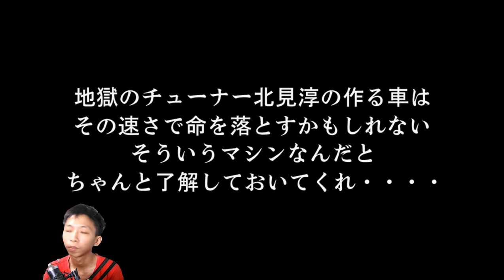Persaingan Antara Mobil Saya Dan Musuh - Wangan Midnight Maximum Tune 6